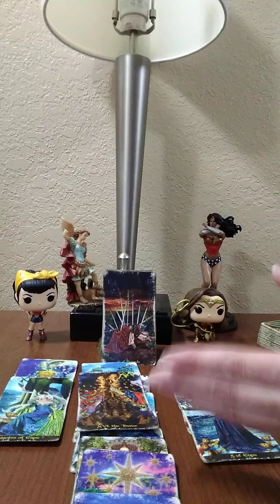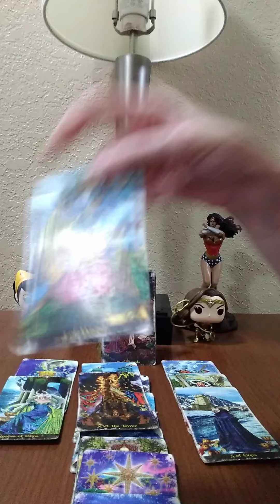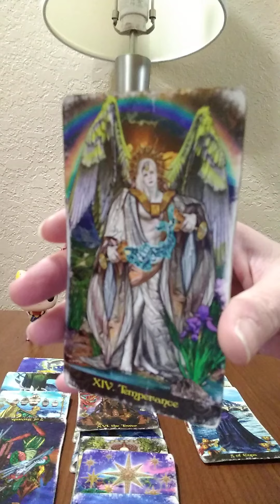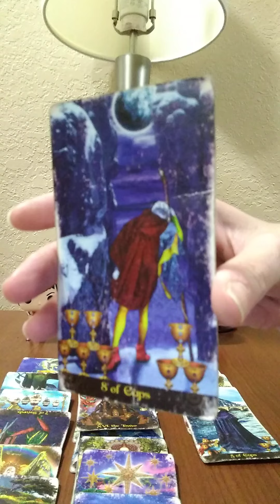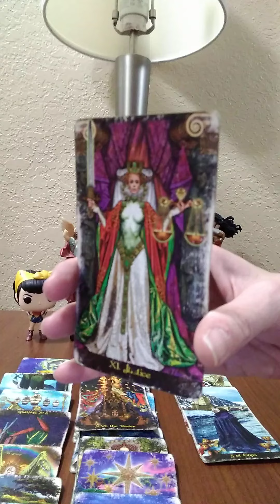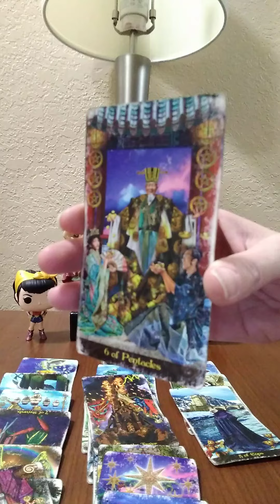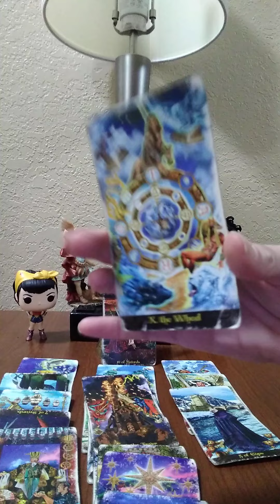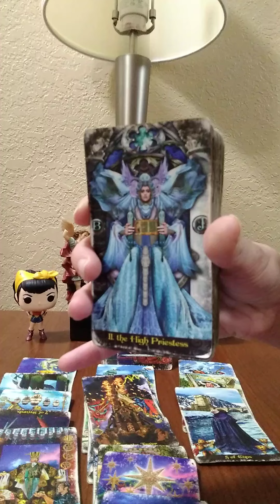SCORPIO♏ 1/13/21 PART 2. WHAT DO YOUR TRUSTED ANCESTORS WANT YOU TO FOCUS ON FOR JANUARY 2021?